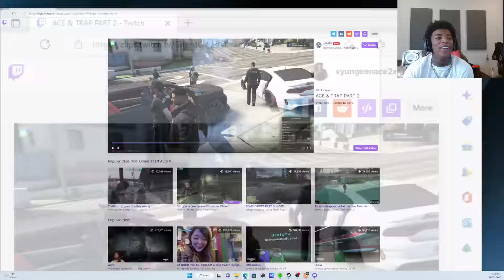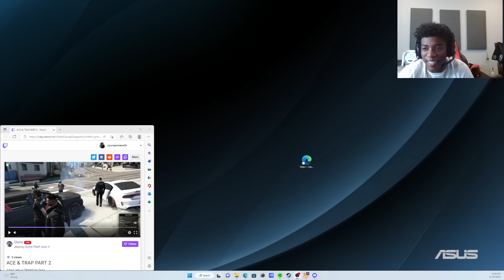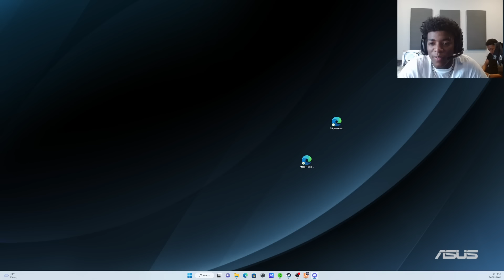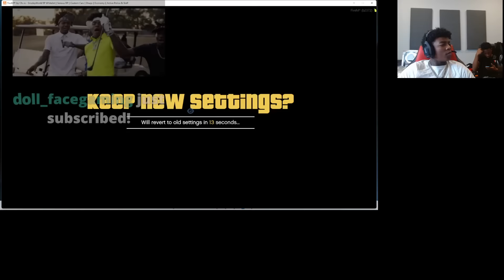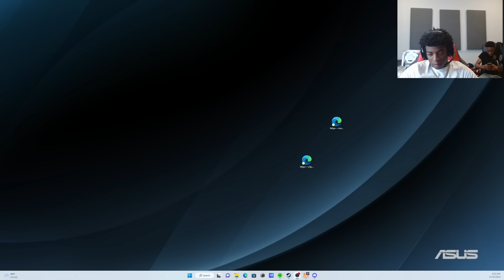Yungeen Ace Plays Grizzley World RP | Pt 73